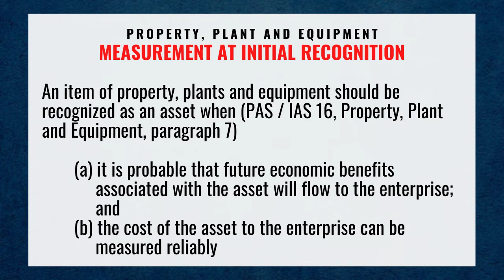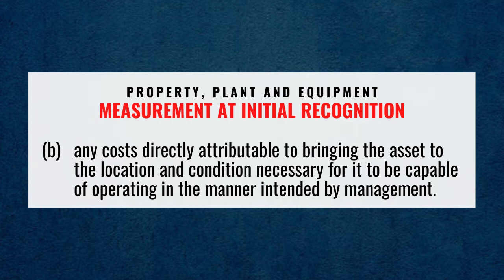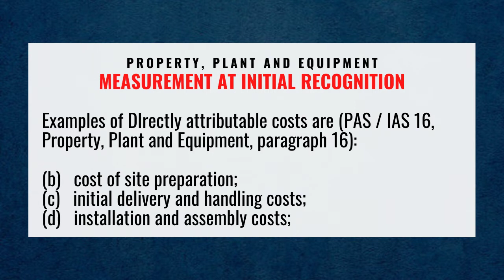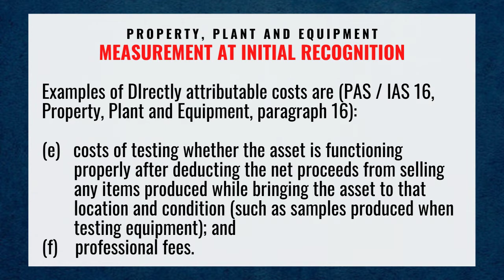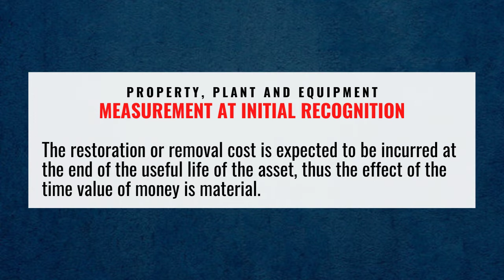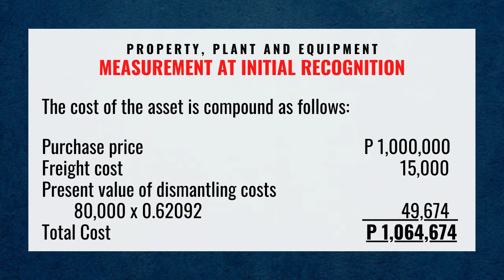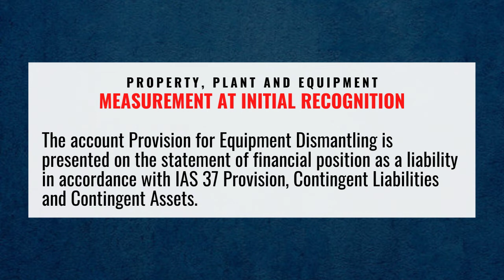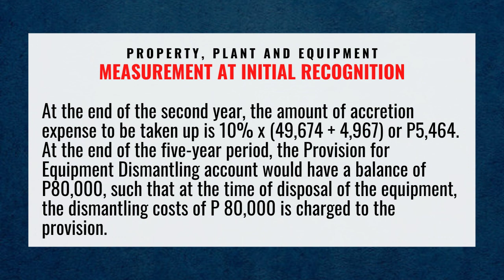MEASUREMENT AT INITIAL RECOGNITION - JULIET YOUNG TV - ACCOUNTING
MEASUREMENT AT INITIAL RECOGNITION